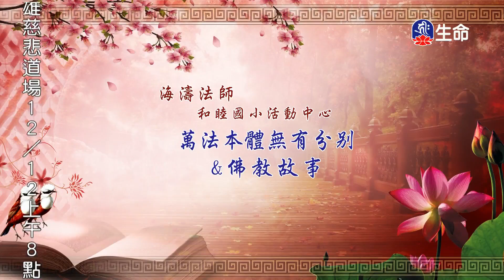萬法本體無有分別及佛教故事-1_海濤法師救護眾生講座_(lifetv_20201210_12:00)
海濤法師救護眾生講座_萬法本體無有分別及佛教故事。